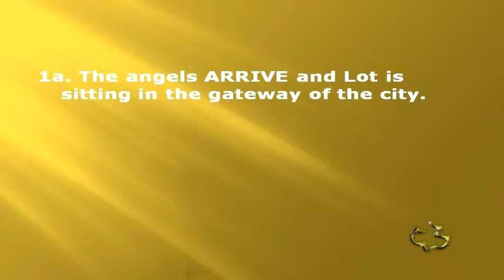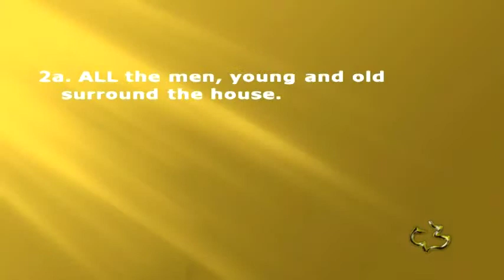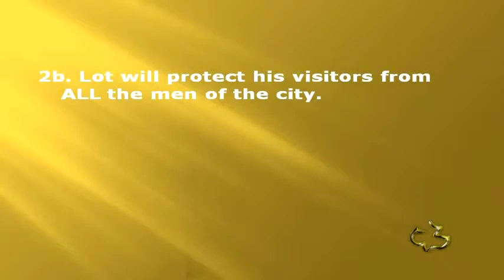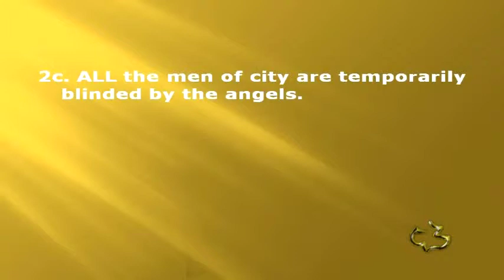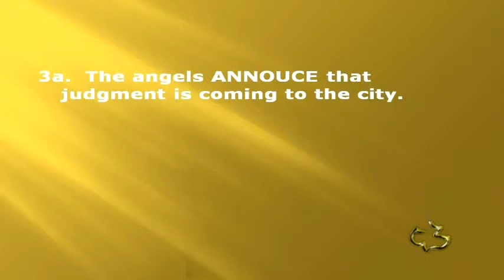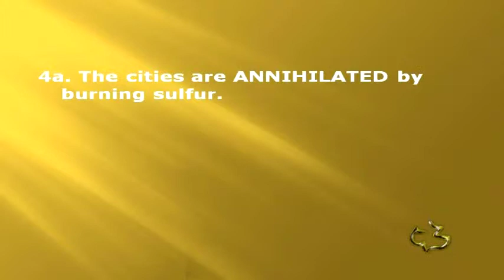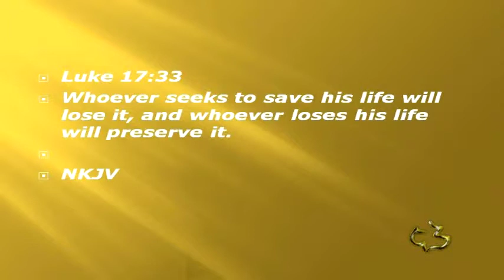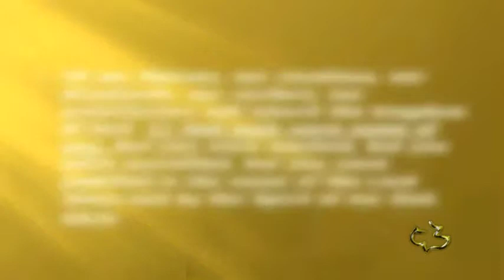Old Testament - Genesis 19:1-29 - (Judgement of Sodom)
GENESIS 19:1-29 Judgement of Sodom - CC Windward - Pastor Tim

GENESIS 19:1-29 Judgement of Sodom - Calvary Chapel Windward - OAHU, HAWAII - Pastor Tim Newman - From Local Olelo / Oceanic / Time Warner Cable show "A View from Calvary" - Episode #304 - Original Air Date 02/04/2012 A.D.